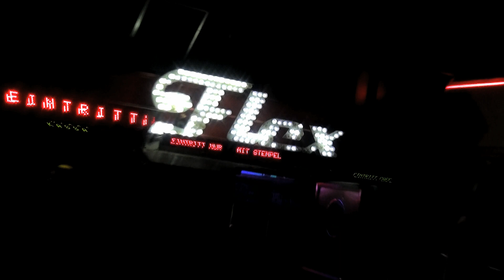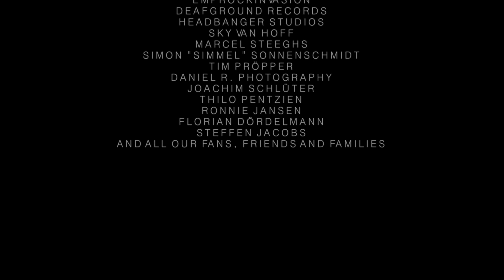CYRCUS - TOY GUN IN A KNIFE FIGHT (official video)